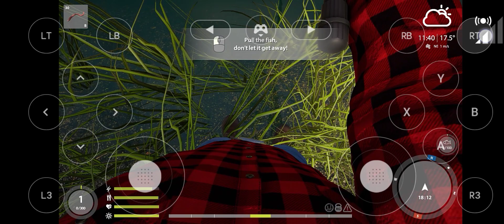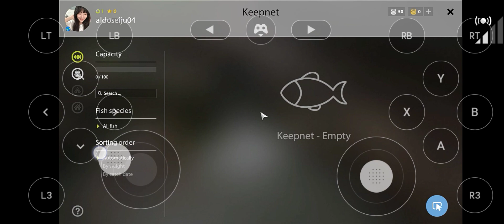russian fishing 4 tutorial